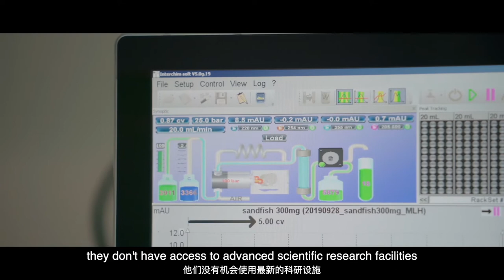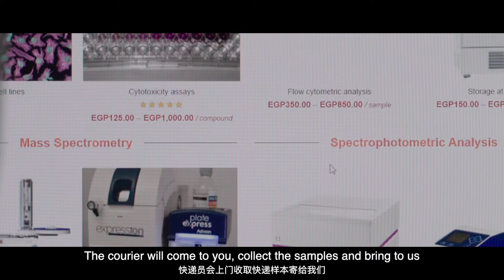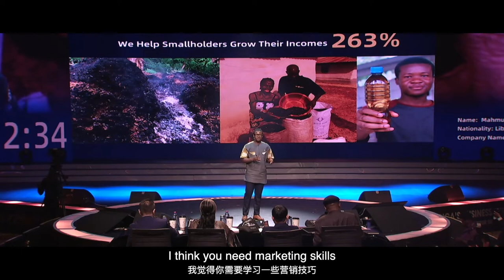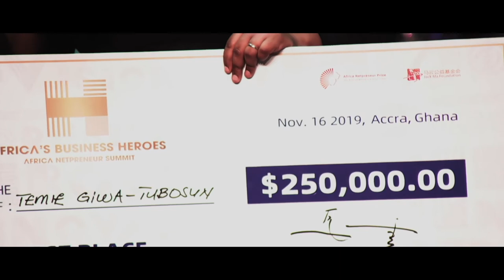Take a sneak peek into the Africa's Business Heroes documentary.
Watch the stories of African entrepreneurs in their journey to change the future of the continent.